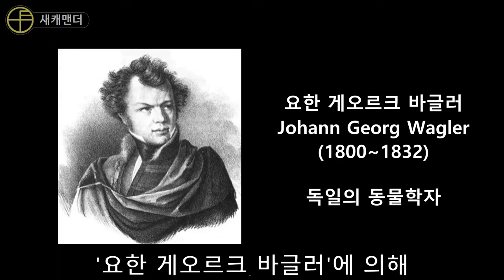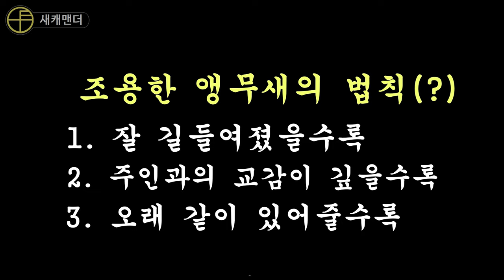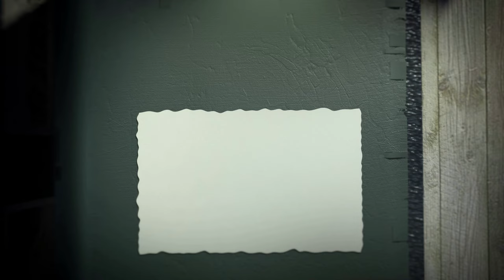피어니스앵무, 당신은 모르는 6가지[새캐맨더]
본 채널은 2024년 5월 1일부로 채널명이
비둘기사촌 → 새캐맨더로 변경되었습니다.

공백기를 겪고 돌아온 만큼 더 열심히 더 자주 업로드하는 모습 보여드리겠습니다.

앞으론 새캐맨더로 불러주세요~~^^
("비사"까진 불러도 됨)